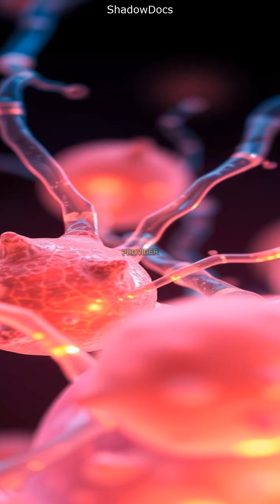NAD+: The Key To Revitalizing Your Body As You Age?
Feeling sluggish or seeing the signs of aging? NAD+ might be the key! This video explains the vital role of nicotinamide adenine dinucleotide, a coenzyme essential for energy production and cellular repair found in every cell.

As we age, NAD+ levels naturally decline, impacting metabolism, cognitive function, and overall vitality. Boosting NAD+ is linked to potential benefits like increased energy, improved mental clarity, and enhanced muscle function.

While research is ongoing, discover strategies to support healthy aging by increasing NAD+ levels, including intermittent fasting, exercise, and consuming certain foods. Learn about supplements like nicotinamide riboside (NR) and nicotinamide mononucleotide (NMN) (always consult a healthcare provider!).

Boosting NAD+ isn't a magic bullet for anti-aging, but it's a promising avenue for supporting longevity and overall wellness.

Have you heard of NAD+ before? What strategies do you use for healthy aging? Share below!